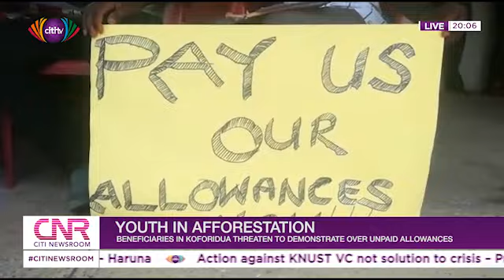Fifa bans Nyantakyi for life, Media coalition on RTI denied entry into Parliament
Top stories on CNR Daily [Tuesday October 30, 2018]:

- FIFA bans former GFA boss, Kwesi Nyantakyi for life

- Youth in afforestation programme in Koforidua threaten demo over unpaid allowances

- Maritime boss rejects allegations of financial misappropriation

- Members of RTI coalition blocked entry into Parliament

- Also a youth group in Japekrom want Jaman South MCE to resign  for investigations to continue into the killing of some residents